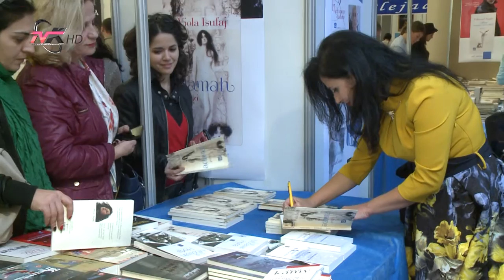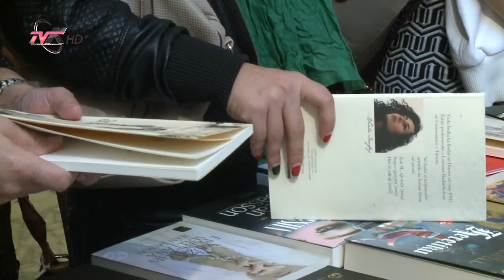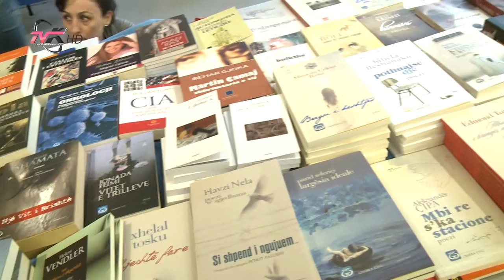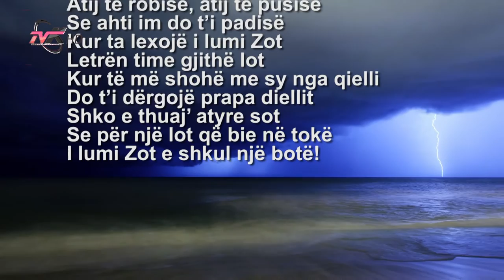Vëllimi poetik Adamah - Viola Isufaj